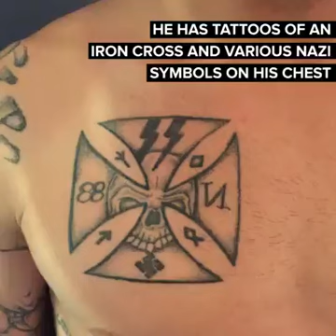Man covers racists tattoos for FREE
Positive vibes: Owner Dave Cutlip covers up racists and gang related tattoo for FREE at Southside tattoo in Baltimore